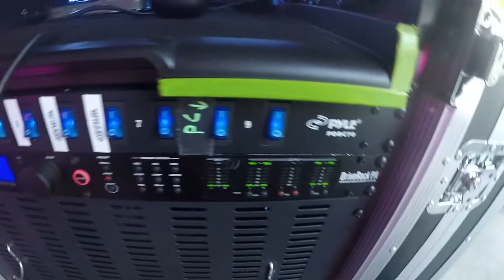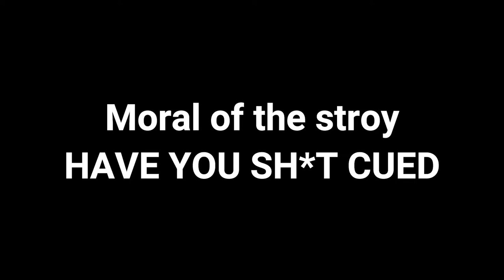Meadows Wedding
So another wedding from last year. I thought it was going to be a challenge to keep people on the dance floor as it was a dry wedding due to their religion but they dance to pretty much anything I played.

Lighting:
ADJ Focus Spot Three Z
ADJ Fog Furry Jet
ADJ Magna Tubes
ADJ Mega Hex Par
ADJ my DMX Buddy
ADJ Operater 512
ADJ Stinger II
ADJ VPAR
ADJ VBAR
ADJ UB12H
Chauvet DJ Data Stream 4
Chauvet DJ Scorpion Dual RGB Laser
Elimator Mini UV Par
MARQ Haze 700
MARQ Gesture Spot 300
Venue TriStrip3z
SoundSwitch

Cables/Power:
Accu Cable
ADJ POW-R BAR65
ADJ POW-R BAR LINK
ADJ POW-R BAR RACK USB
Hosa
Livewire
Pro Co
Pyle Pro Power Strip

Sound:
Alto T212
Behringer XR18 X Air
dbx DriveRack PA2
EV EKX 18sp
QSC K12
Samson Concert 288
Shure PGA48

Misc.
Akai APC 40 mk1
Dell Inspiron 15
Gator 2U Rack Shelf
GoPro Hero 5
Middle Ataltic 2U Drawer
Novation Dicer
Numark Mixtrack Pro III
Numark NS7 III
Odyssey Case FZGSNS73WX1BL
Odyssey 10' Wide Mobile Lighting Truss System LTMTS1PRO
OnStage Stands
Pro X 140 Style Moving Head Lighting Case
Pro X T-Adapter Truss Bracket
Reloop Neon
Samsung Galaxy Tab A
Samsung (PC)
Seismic Audio SATAC16U 16U ATA Rack Case
*Homemade Magna Tube ATA Case

Software:
ADJ myDMX3.0
grandMA2 onPC
Serato DJ Pro
SoundSwitchX AIR EDIT